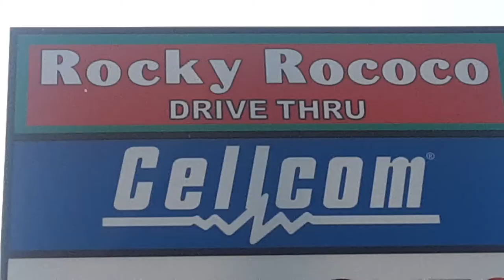Valders vs. Brillion